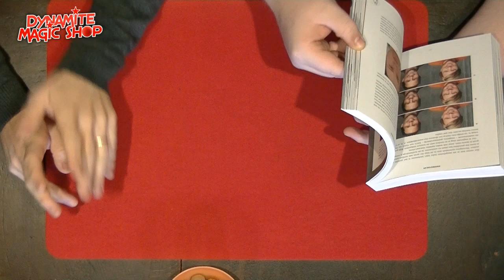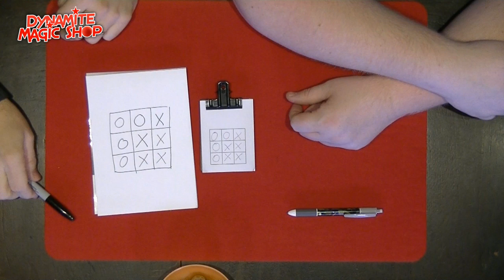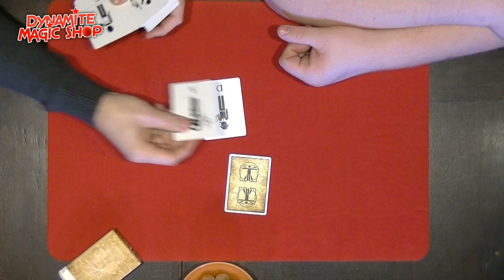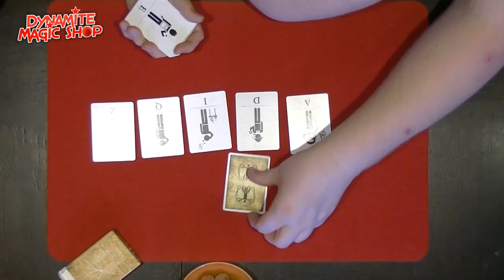Dynamite Magic Shop Product Update 111 - Dynamite Magic Shop.com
Met in deze update:

-On Target by Sean Taylor
-PLM - Pretty Little Man
-Chinese Silver Wild Coins
-Canvas Euro by Kim Tung Lin
-Dollar Size Copper Queen Victoria Replica
-Expanded Shell Queen Victorie Copper
-Mindf*ck Next Level Boek
-Sudoku by Secret Factory & N2G
-Fourtunate by David Jonathan
-Corleone Dice by leo Smetsers
-Spragic Hand Lotion
-Ultra Gravity Box T-289 by Tenyo
-Miracle Fishing T-293 by Tenyo
-4D Cross T-290 by Tenyo :

En let goed op het einde van de update - inzenden kan tot 5 December 2019!